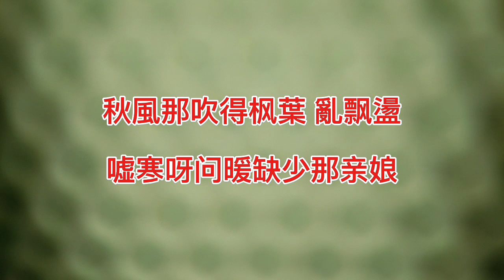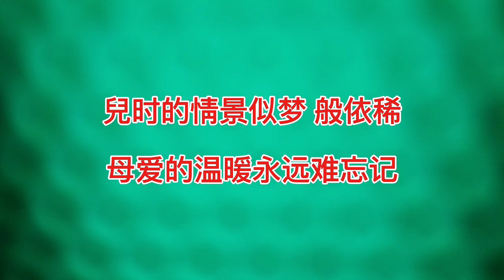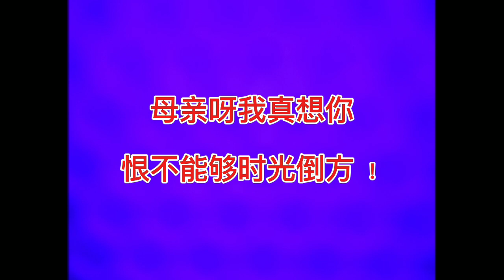( 母亲妳在何方 ) 这是一首音乐歌词 。